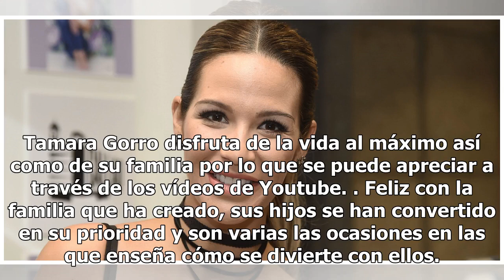Tamara Gorro se marca un divertidísimo baile con su hija Shaila